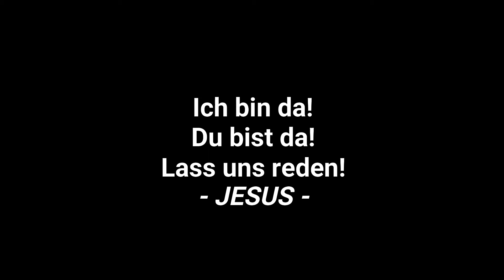Ich bin da! Du bist da! Lass uns reden! Tischuhr als Geschenkidee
Tischuhr aus Alu und Eichenholz - Handarbeit
Bei Interesse bitte melden :)